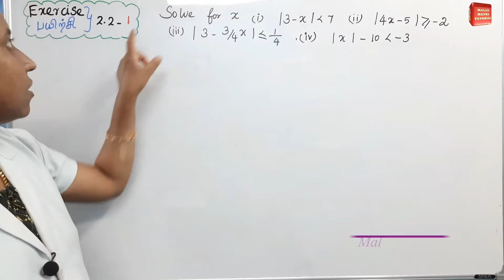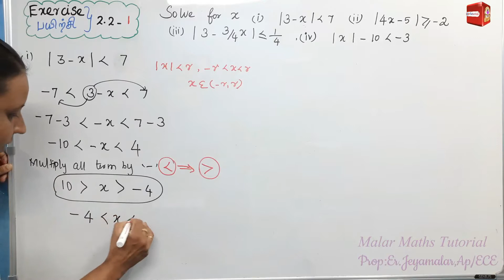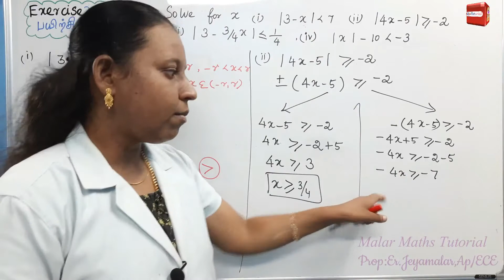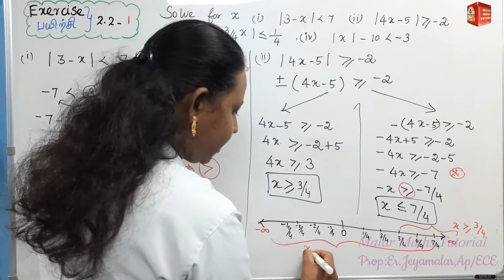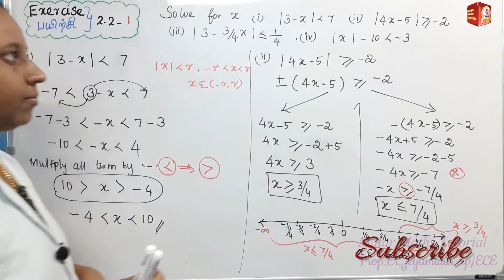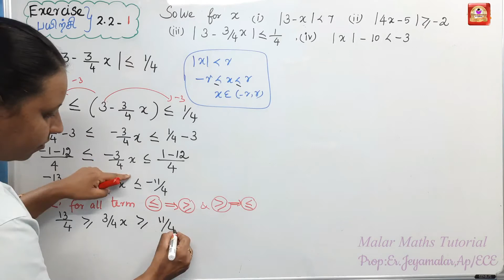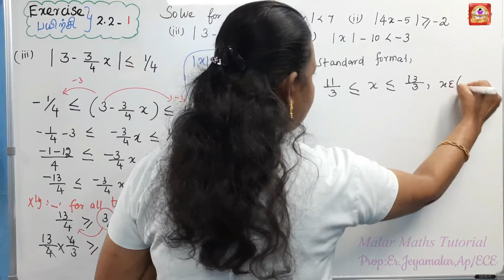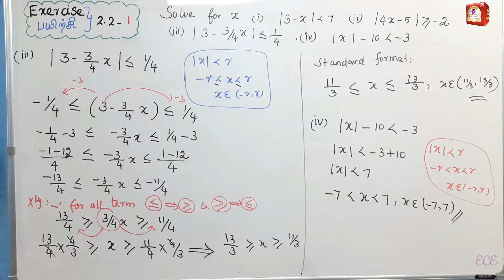TN 11th Maths|Chapter-2|EXERCISE(பயிற்சி)-2.2 Q.no:1